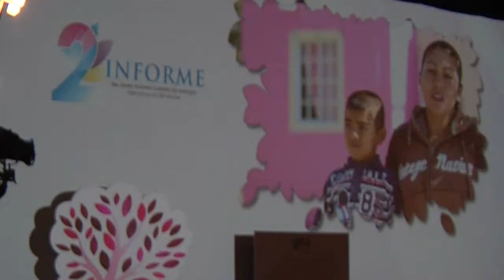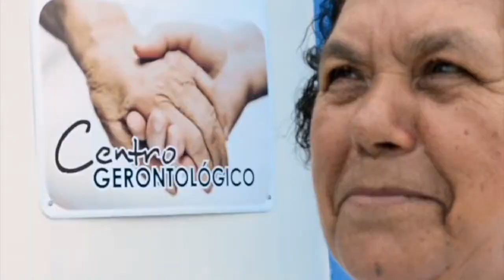II Informe de la Presidenta del DIF Estatal, Maru Carreño de Márquez.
Se llevó a cabo el II Informe de logros y resultados de la Presidenta del Patronato y Voluntariado del DIF Estatal, Maru Carreño de Márquez. Este segundo año de labor,  no hubiera sido posible sin la dedicación y el esfuerzo de los voluntarios que día a día, son los protagonistas principales para que todos los beneficiarios de sus Programas gocen de estos beneficios.